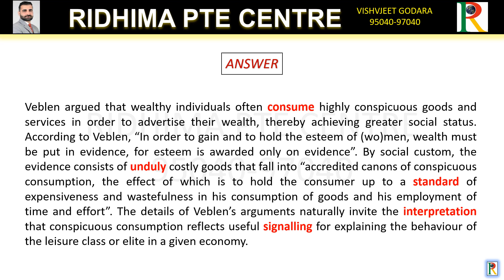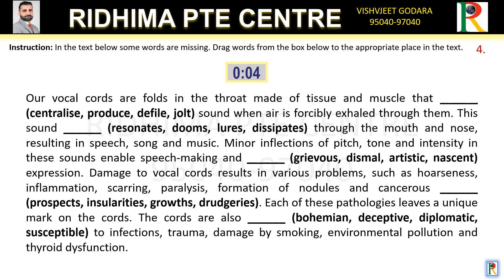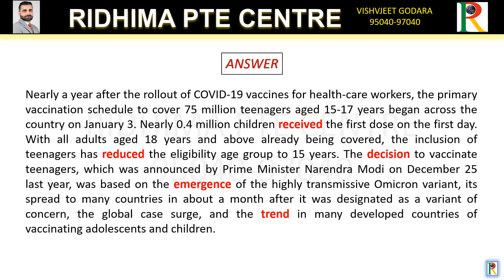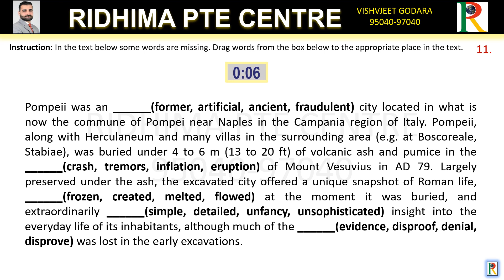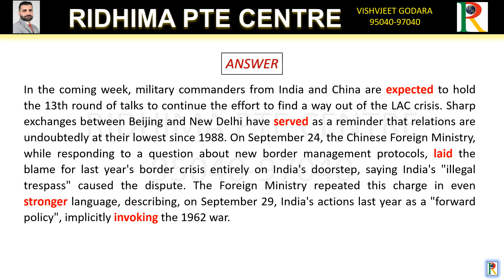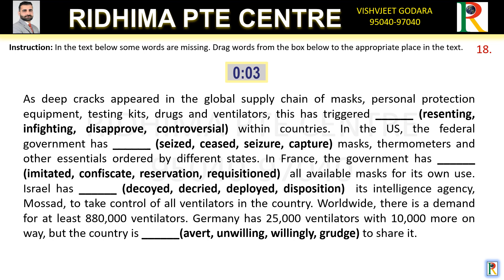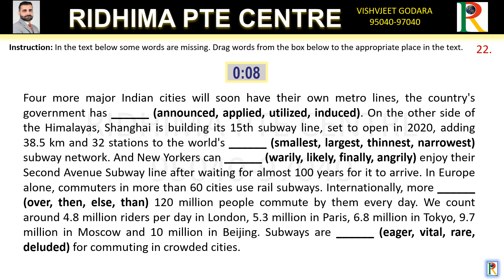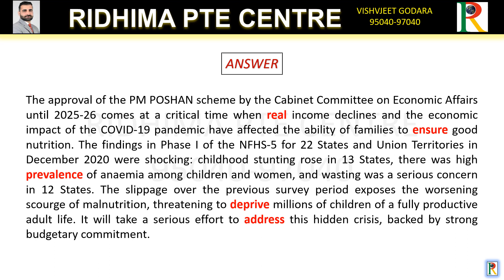Ridhima PTE Centre, Reading and Writing Blanks, Part Ten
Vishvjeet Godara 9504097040